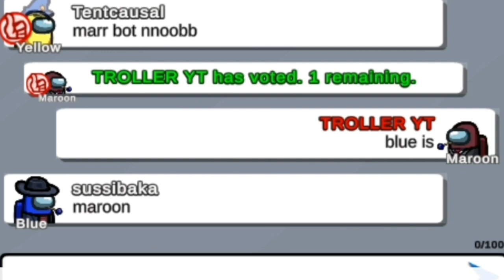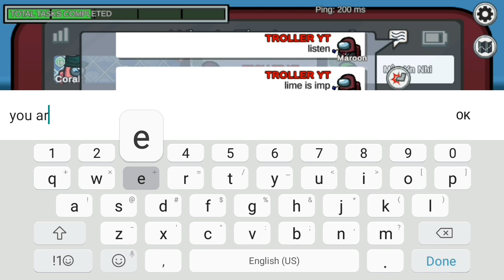Among Us - PERFECT TIMING, FAILS - #12 | Among Us - Funny Moments | Trolling And Gamingi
Among Us - PERFECT TIMING, FAILS - #12 | Among Us - Funny Moments | Trolling And Gaming

Like = IMPOSTOR
Share = ENGINEER
Ignore = CrewMates😛

Hey Guys This is Our First Channel